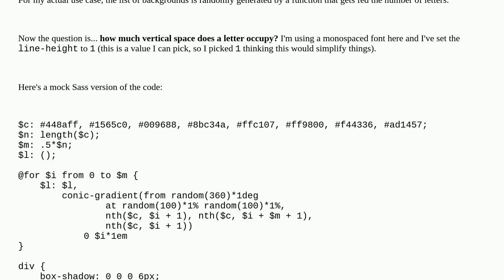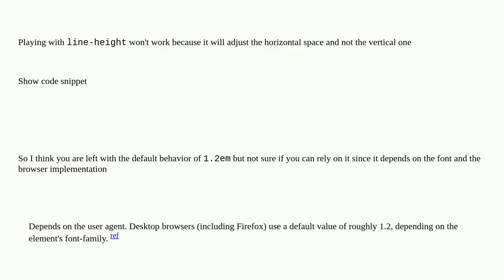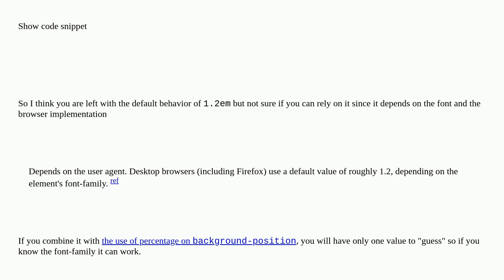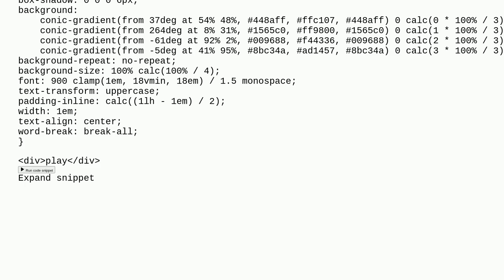Height occupied by an upright letter if line-height: 1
A special thanks goes out to the community

  text typography css